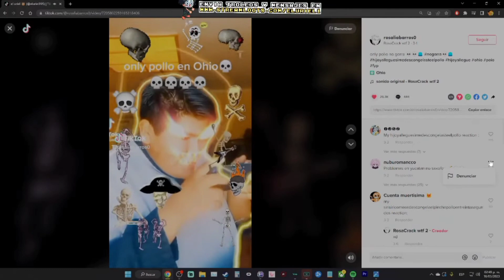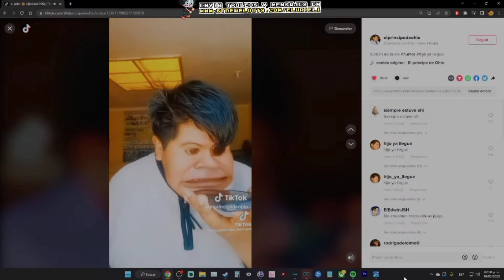when no descongelaste el pollo 💀